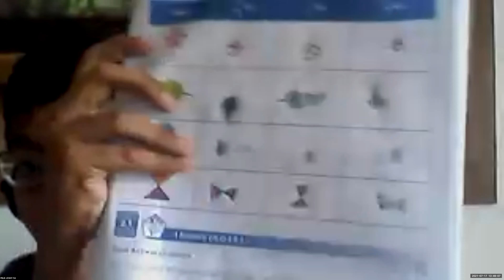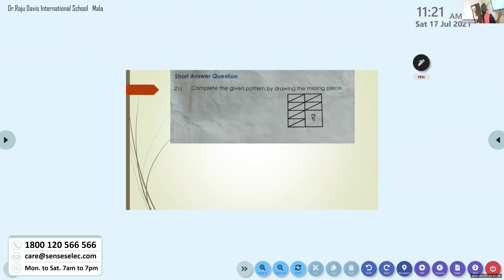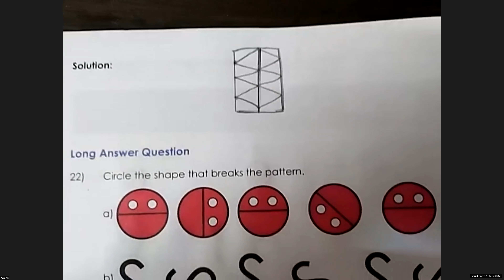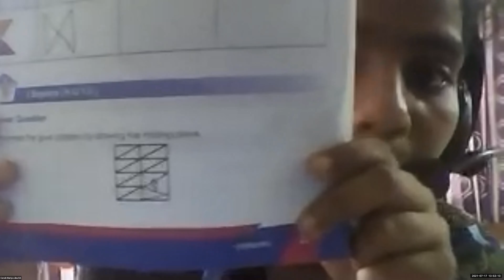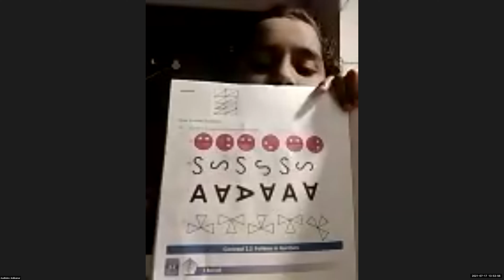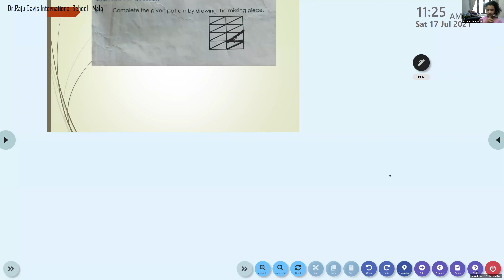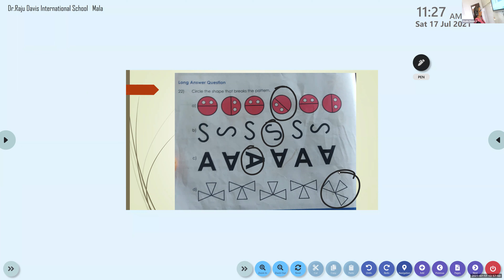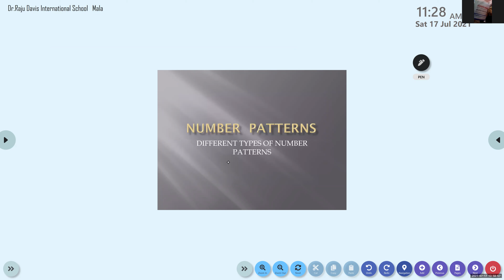Dr.Raju Davis International School | CLASS 5 MATHS PART 2 | 19-07-2021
CLASS 5 MATHS PART 2  PATTERNS WORKBOOK PROBLEMS